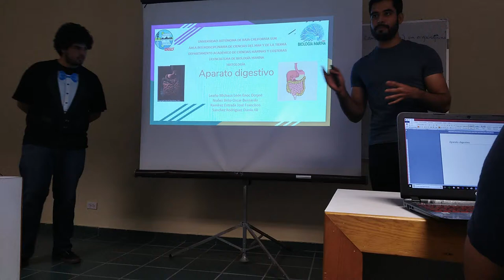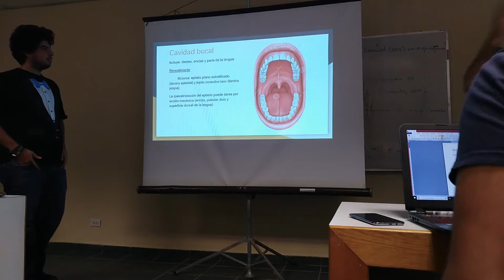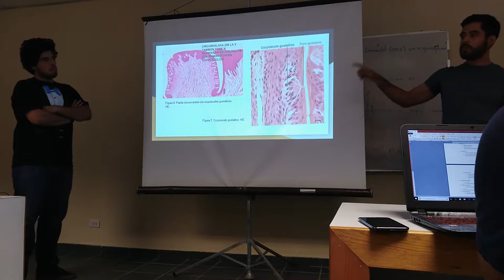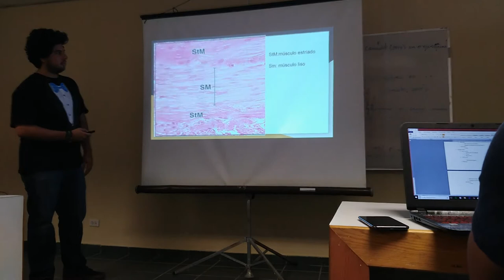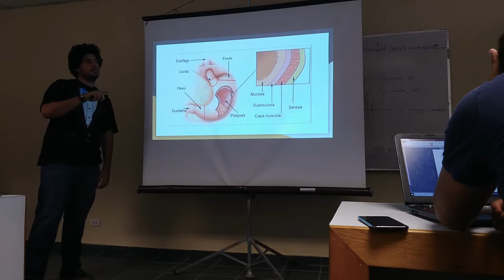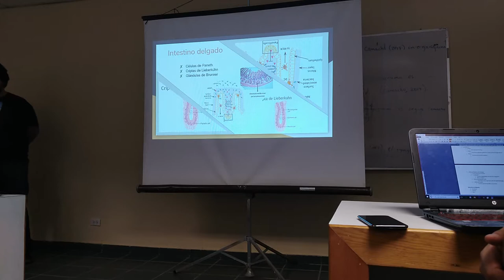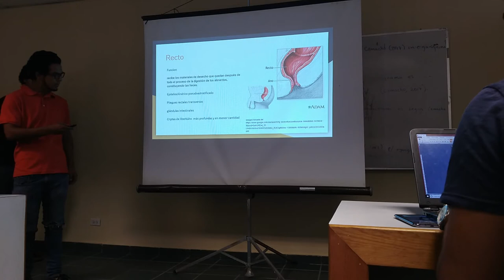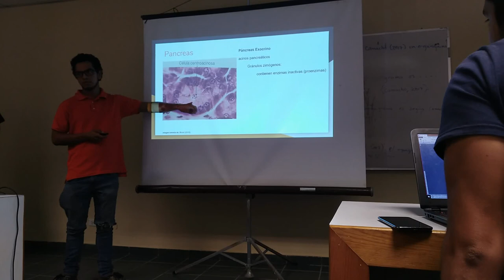Aparato Digestivo - 17 II Inv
Exposición escolar del tema de aparato digestivo para el curso de invierno 2017.